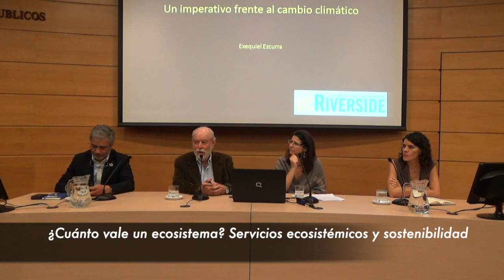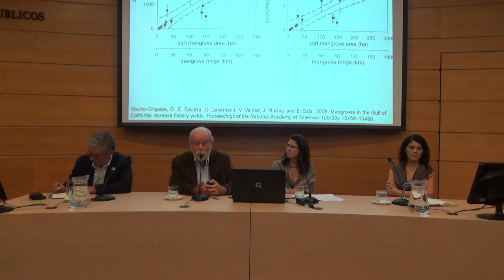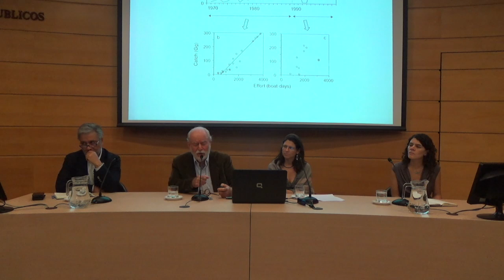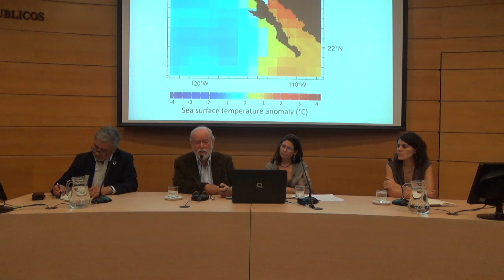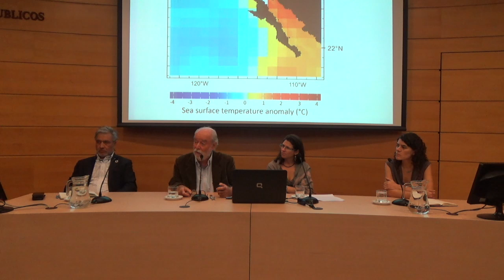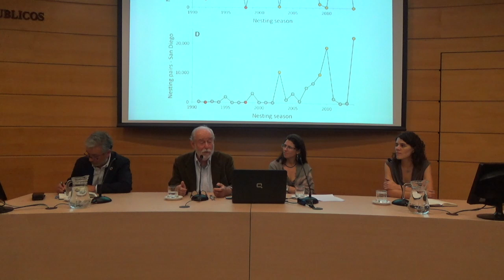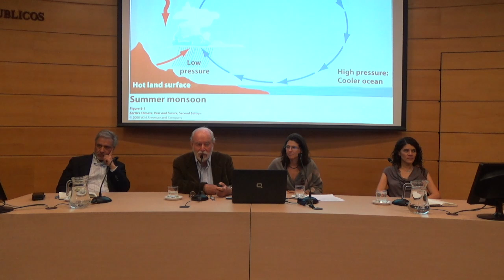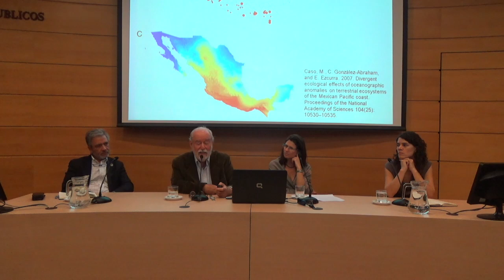¿Cuánto vale un ecosistema? Servicios ecosistémicos y sostenibilidad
En el marco de los desafíos que implica la COP 25, y como parte del Proyecto Conservación, Institucionalidad y Filantropía Ambiental que desarrolla el Centro de Estudios Públicos, el profesor Exequiel Ezcurra expondrá sobre la viabilidad e importancia del desarrollo sostenible.

PRESENTA
Exequiel Ezcurra, Profesor del Deparmento de Botánica de la Universidad de California, Riverside, y Consejero del WWF-México. Ha sido Director del Instituto para México y los Estados Unidos de la misma universidad y Director del Centro de Investigación de la Biodiversidad de las Californias en el Museo de Historia Natural de San Diego.

COMENTAN
Aurora Gaxiola, Profesora de la Facultad de Ciencias Biológicas de la Pontificia Universidad Católica de Chile.

Leonel Sierralta, Vicepresidente de Permisos y Medio Ambiente, COPPER Angloamerican.

MODERA
Sylvia Eyzaguirre, Investigadora del CEP.

Realizado el 10 de octubre de 2019.